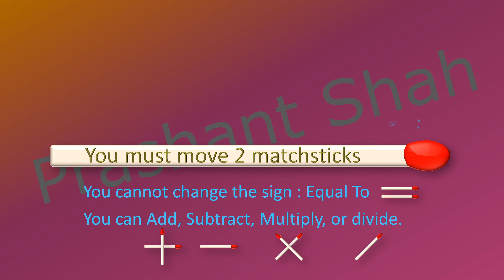7+1=7 Move 2 Matchsticks